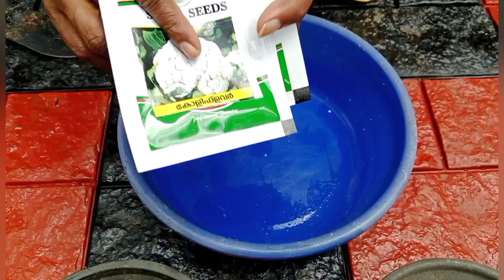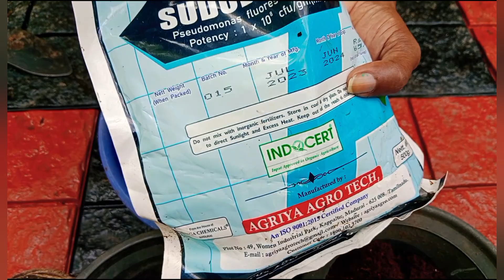ക്യാബേജ് കോളിഫ്ലവർ കൃഷിഎളുപ്പത്തിൽ മുളയ്ക്കാൻ വിത്തുകൾ പാകുന്ന വിധം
എന്റെ പേര് ആര്യ എന്നാണ്,
    കൃഷി കാഴ്ചകൾ കാണാനും വീട്ടുമുറ്റത്ത് കൃഷി ചെയ്യാൻ ആഗ്രഹിക്കുന്നവർക്കും ഒരു ചെറിയ പച്ചക്കറി തോട്ടവും ഗാർഡനും മീൻ കൃഷിയും കോഴി കൃഷിയും എല്ലാം കാണാനും എനിക്കറിയാവുന്ന ചെറിയ അറിവുകൾ നിങ്ങളുമായി പങ്കുവെക്കുന്ന കുറച്ച് വീഡിയോകളാണ് ഞാൻ അപ്‌ലോഡ് ചെയ്യുന്നത്  വീഡിയോ ഇഷ്ടമായാൽ ചാനൽ ലൈക്ക് ചെയ്യാനും ഷെയർ ചെയ്യാനും മറക്കരുതേ കൂട്ടുകാരെ 🙏🙏

 ക്യാബേജിന്റെയും കോളിഫ്ലവറിന്റെയും വിത്തുപാകുന്നത് മുതൽ പല വീഡിയോ ഞാൻ അപ്‌ലോഡ് നേരത്തെ ചെയ്തിട്ടുണ്ട് ആ വീഡിയോകൾ കാണുന്നതിനായി👇👇👇👇